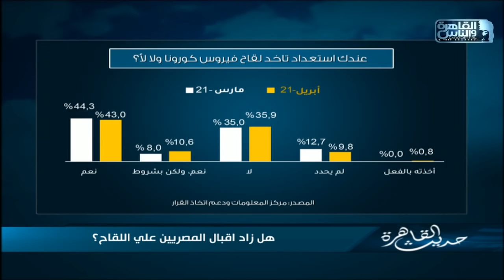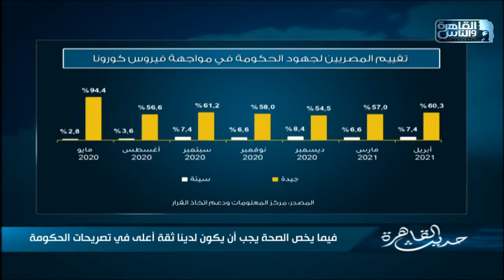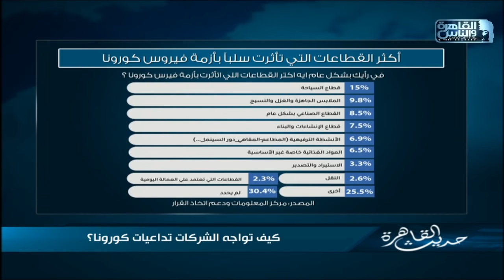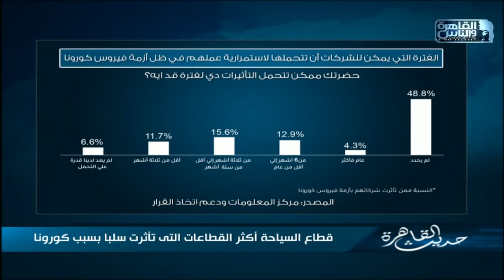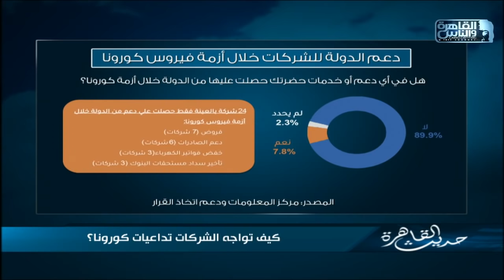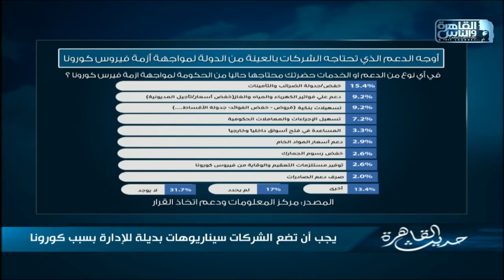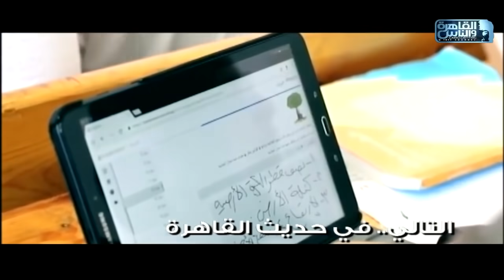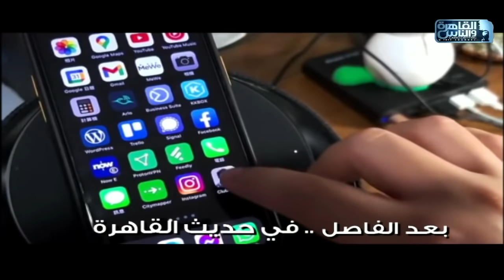حديث القاهرة| مع ابراهيم عيسي الحلقة الكاملة 25 يونيو 2021